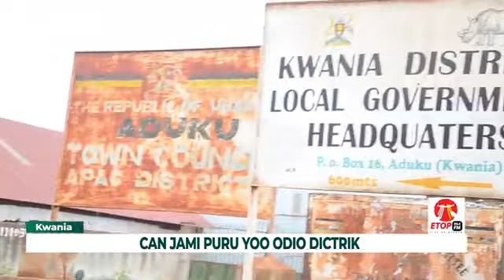WAN LUO TV: LOK ANGEYA MA OCWINY KI SUNDAY AKUMU